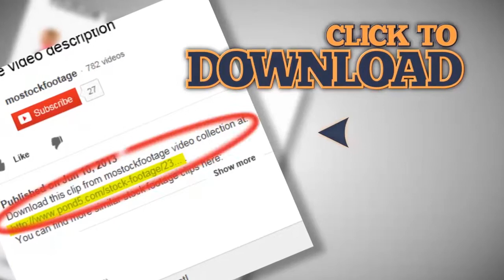Turning running flowing water off, closing bathroom tap. Stock Footage